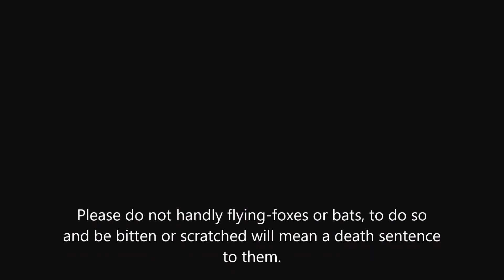Baby flying-foxes in ICU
Tiny and little Peach are premmie Grey-headed flying foxes.  They are currently in the ICU generously provided by Battie Blue and his followers.